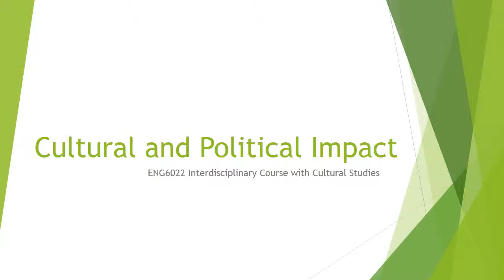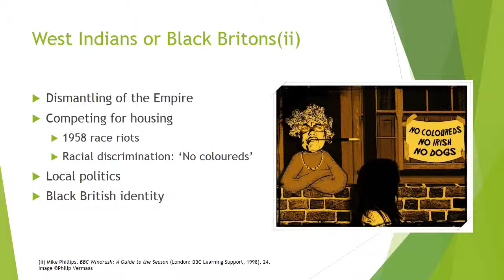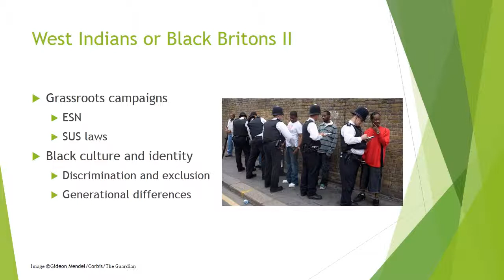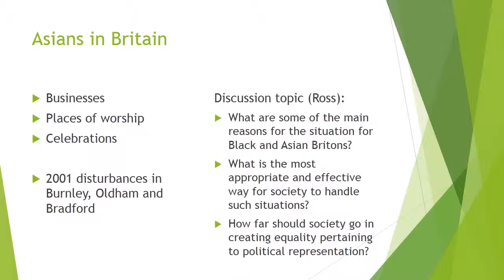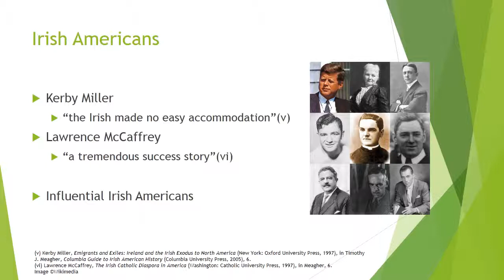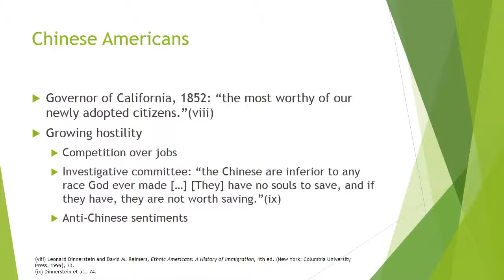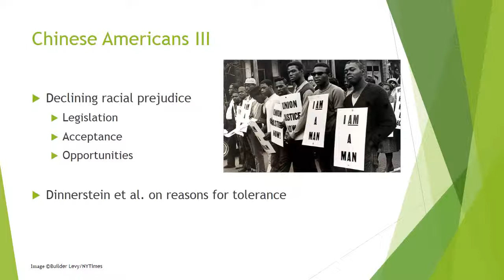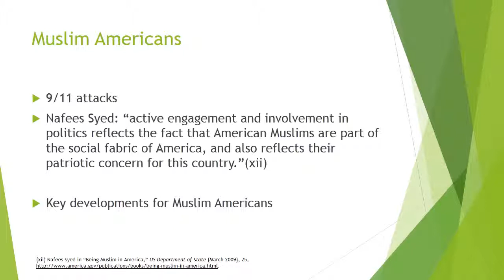Cultural and political impact of ethnic minorities